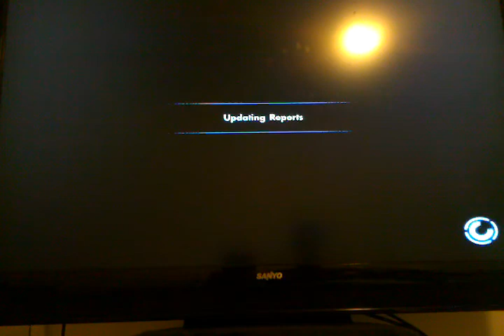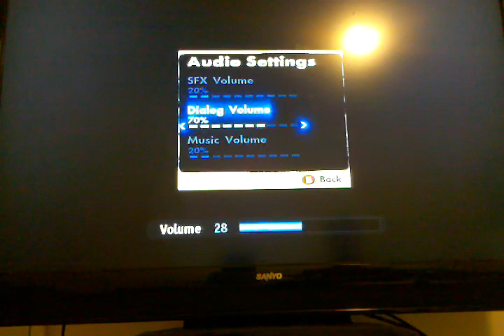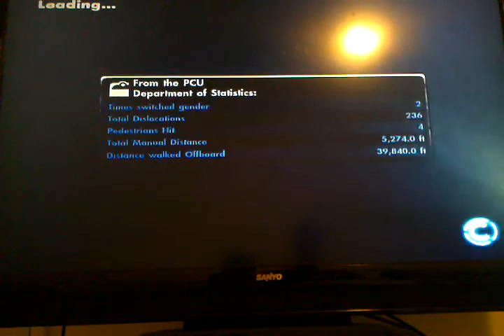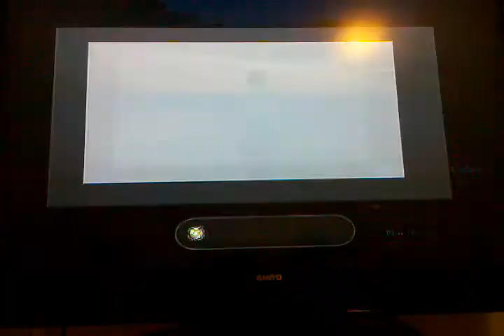skate 3 play 4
i am going to videos with these guys on skate 3 for a lets play
its going to be a lets play on this now so yea